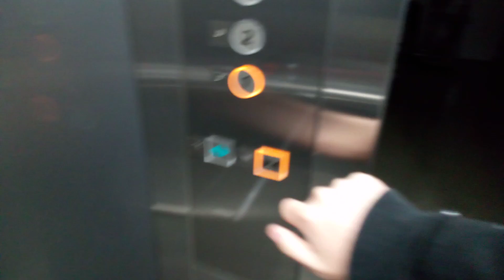日立エレベーター (ケチ更新)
愛媛県総合科学博物館にあります。更新前はオーダープリードでした。機種はYセレクトです。
メーカー:日立
設置年:1994年
リニューアル年:2022年
定員:11名
積載:750kg
キャンセル機能:あり
アナウンス:あり
戸閉ブザー:なし
到着ベル音:あり (電子音チャイム)
ボタン確認音:あり
停止階:1.2.R
停止可能階:1.2
撮影:NEC LAVE Tab E 8HD1 PC-TE508BAW (2023年5月7日撮影)